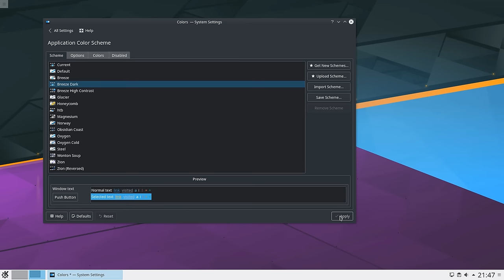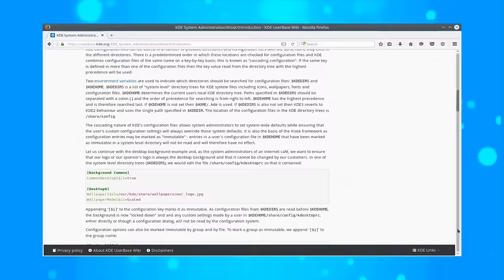Plasma 5.7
Author and video editing: Łukasz Sawicki